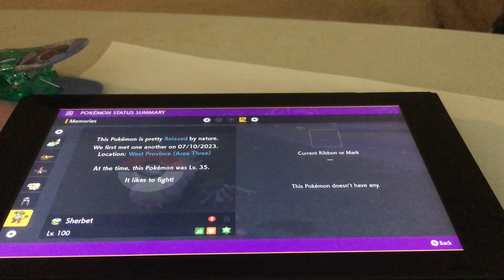I GOT ONE OF THE RAREST SHINIES EVER… and it was from a tera raid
I’m very glad to have this.